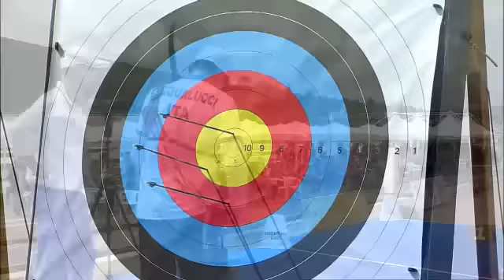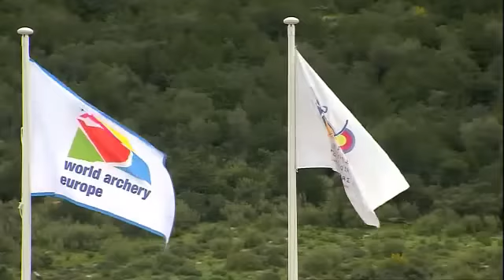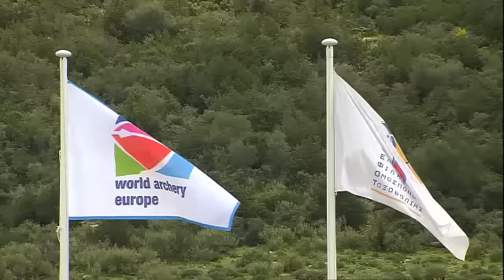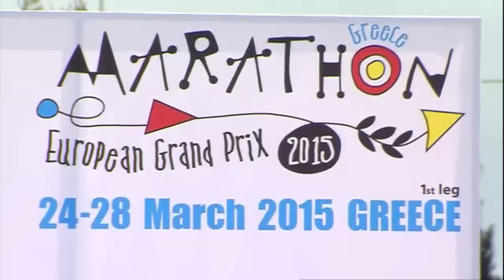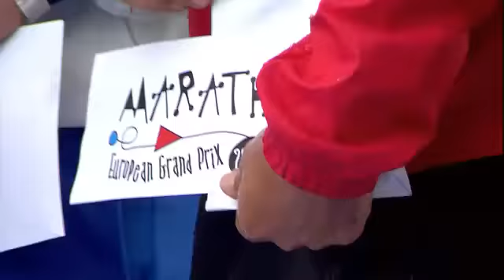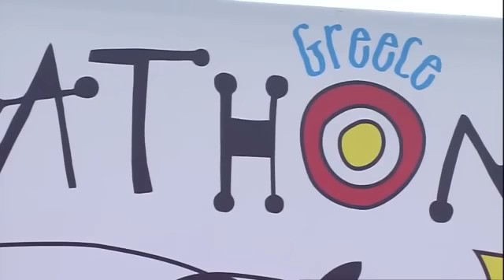Recurve Men Gold Final - Grand Prix Marathon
Recurve Men Gold match at Grand Prix 1st leg in Marathon (GRE).